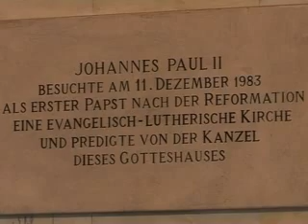Papa Bento XVI visita Igreja Luterana.